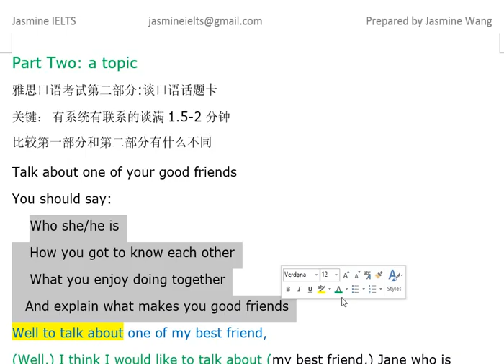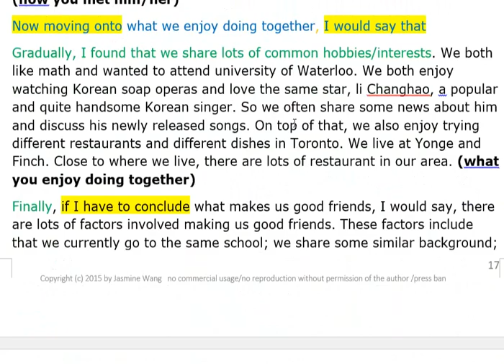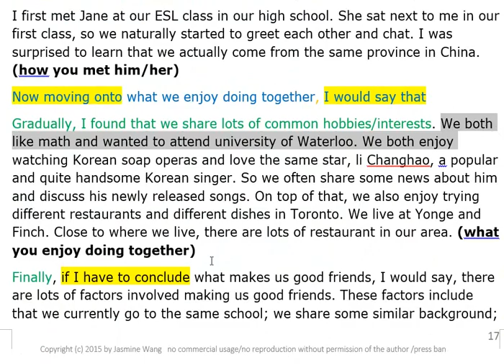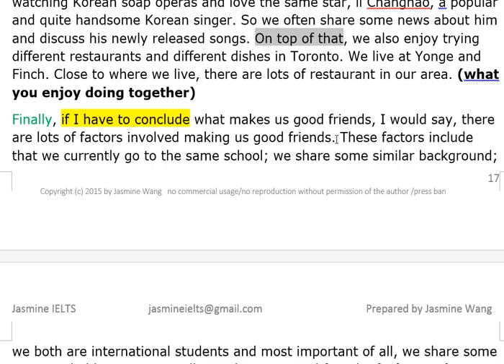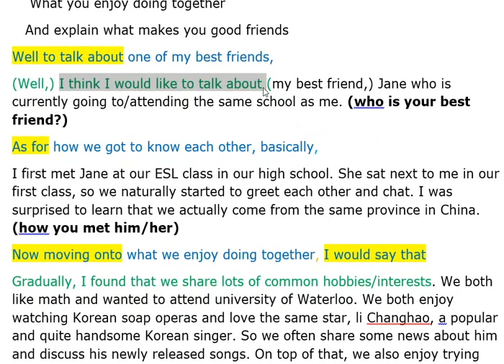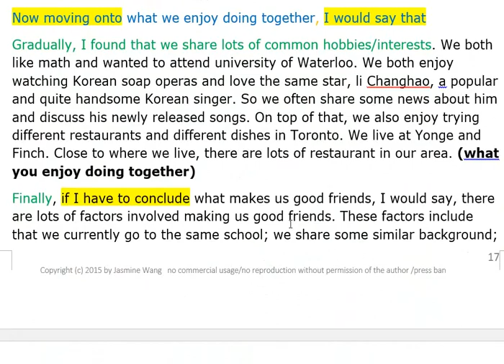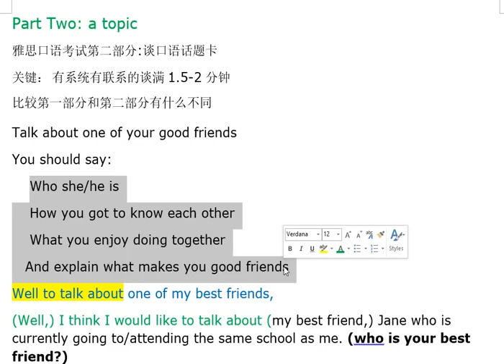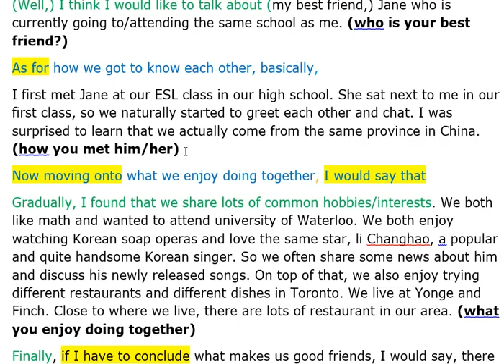Video 雅思口语第二部分简介，谈朋友